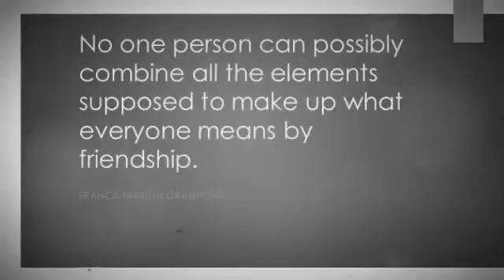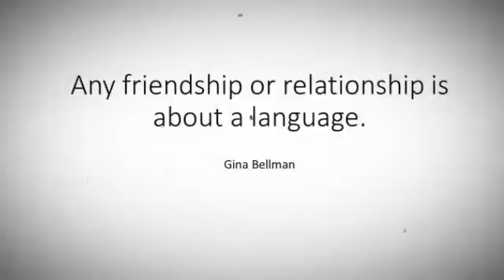Friend OO 7 (with music)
1-)  No one person can possibly combine all the elements supposed to make up what everyone means by friendship. -Francis Marion Crawford

2-) I hope to continue my friendship with France and its filmmakers for many years to come. -Harvey Weinstein

3-) The building of friendship, family, community and love is complicated. We are so isolated in this country, no longer supported by tribes and villages. -Jasmine Guy

4-) The sacrifices of friendship were beautiful in her eyes as long as she was not asked to make them. -Hector Hugh Munro

5-) The joys of friendship inert the heart and fizzy home bouncing jubilantly with laughter-buttered love. -Bradley Chicho

6-) There is no friendship in trade.  -Cornelius Vanderbilt

7-) Any friendship or relationship is about a language. -Gina Bellman

8-) Nobody ever chooses the already unfortunate as objects of his loyal friendship. -Lucan